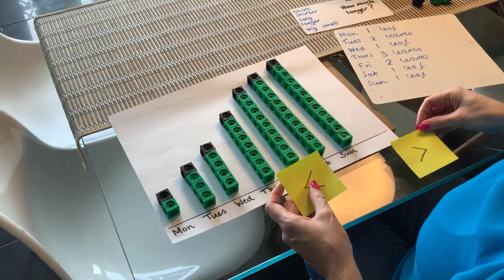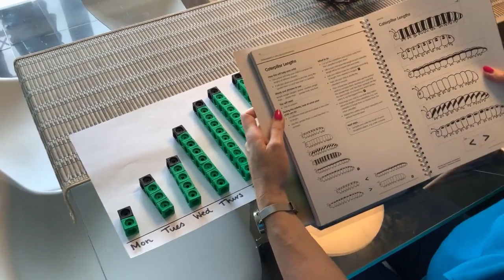Year 2/P3: Measurement with Numicon (ages 6-7)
It's easy to teach a child about measurement, replicate and create this activity at home. Louise Pennington talks through how this can be done using cubes and a chart. You can find the accompanying activity sheet here:

A big thank you to Louise's children who helped her film these videos whilst in lockdown.

Numicon is a primary school maths programme that offers parents and teachers a wealth of resources that can be used between the ages of 3-11 and bridging the gap to KS3.